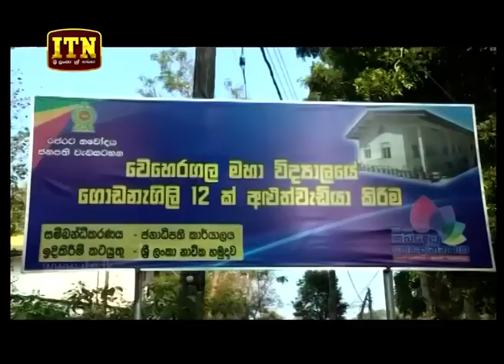ITN News 2019-03-21 | 06.30 PM